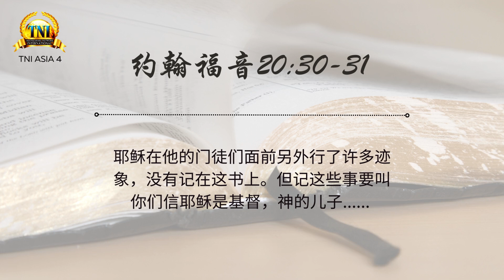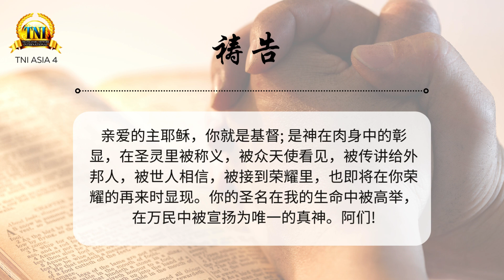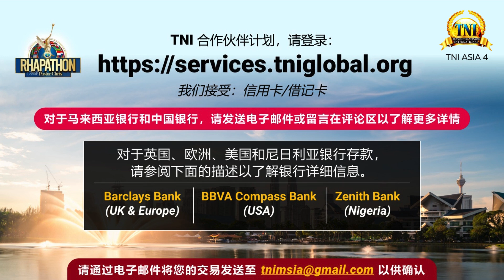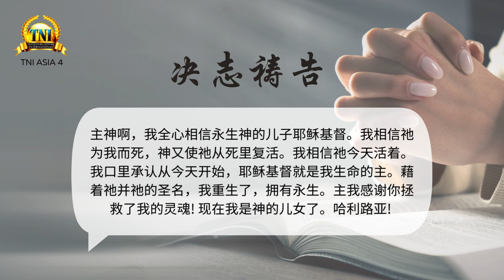基督的真正意义 ||| 1/7/2024 话语的实际 ||| PASTOR CHRIS OYAKHILOME